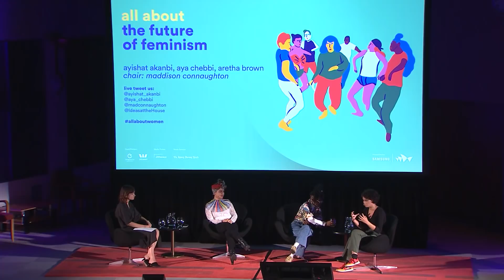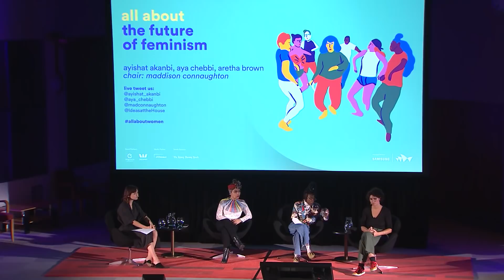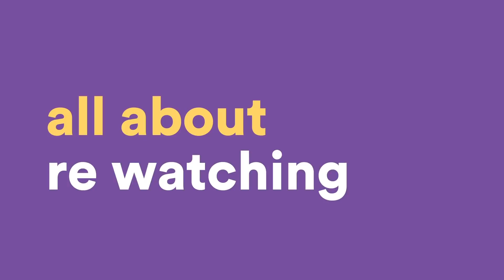The future of feminism | All About Women 2019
Feminism is in a constant state of evolution - so, where will it go next? Hear from some of the world's most dynamic young activists and thinkers about what to expect in 2019 and beyond. Featuring Tunisian activist Aya Chebbi, British cultural commentator Ayishat Akanbi, Indigenous artist and activist Aretha Brown with Saturday Paper editor Maddison Connaughton, this panel considers where feminism might head next.